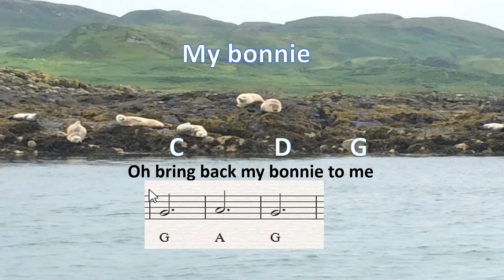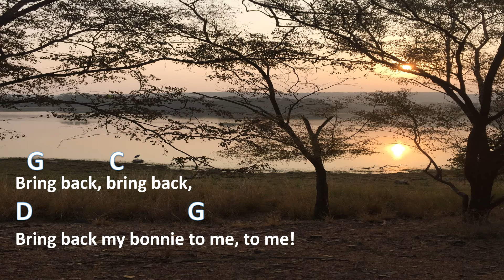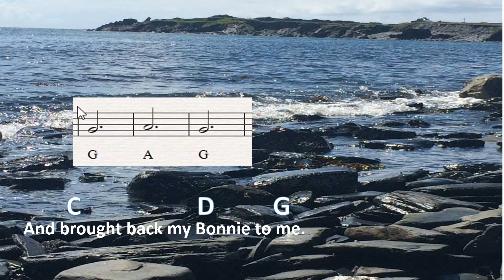Play along with "My Bonnie lies over the ocean" any age.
This is a traditional song which may have reference to Bonnie Prince Charlie.  I've written this so that ukulele ,guitar and a tuned instrument can join in. Additional material, music etc can be purchased at